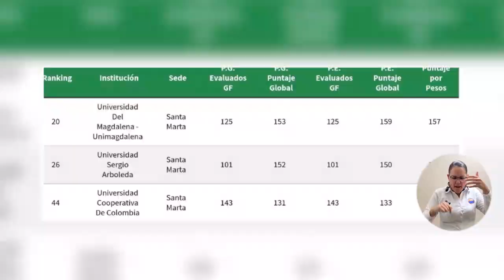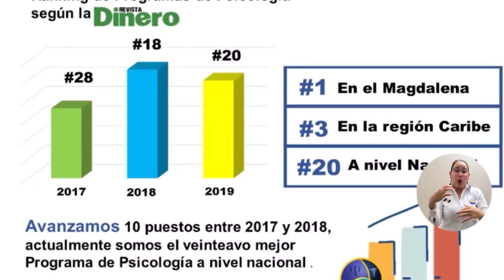BA139_PROGRAMAS ACADÉMICOSDE UNIMAGDALENA DESTACADOS EN LA REVISTA ‘DINERO’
La familia Unimagdalena sigue avanzando a pesar de todas las dificultades a las que este año nos hemos enfrentado y lo más gratificante es el reconocimiento que recibimos gracias al arduo esfuerzo realizado. Es así que distintos Programas Académicos de la Institución han sido destacados en el ranking de ‘Las Mejores Universidades de Colombia 2019’ de la Revista Dinero, conozcamos de qué se trata.